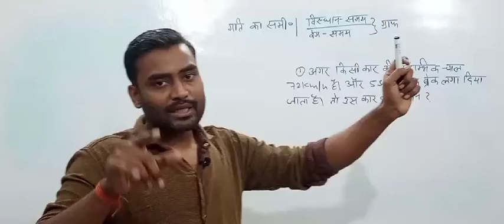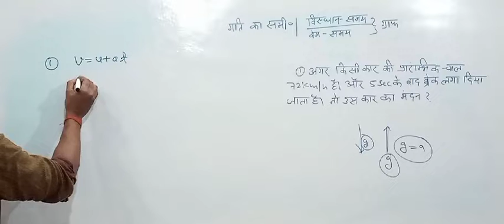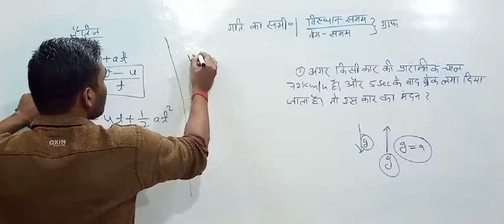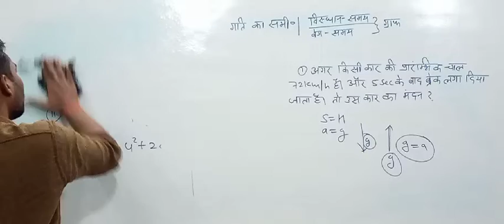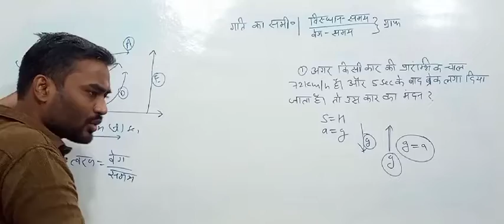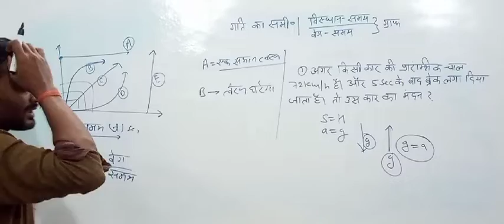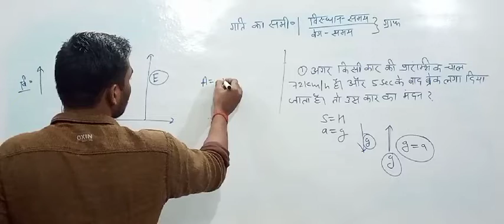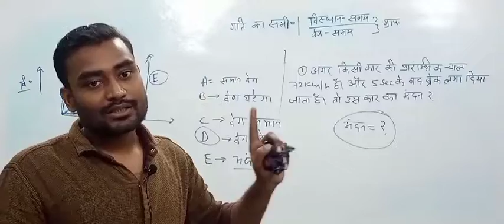KVS, STET 2023-24||science class -5||वेग,विस्थापन, समय ग्राफ#stet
KVS, STET 2023-24||science class -5th|विस्थापन समय और वेग समय ग्राफ#stet